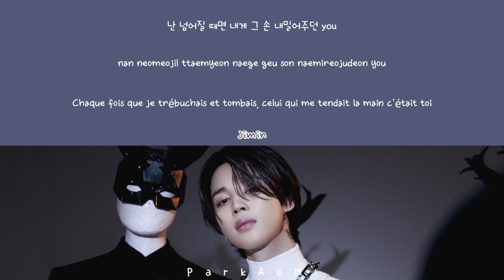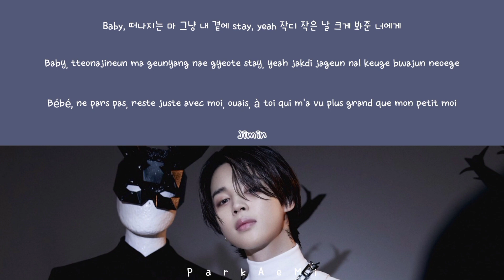Jimin - 'Letter' (Color Coded Lyrics Han/Rom/Vostfr)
Agence : HYBE ENTERTAINMENT
Artiste : Jimin
Chanson : Letter
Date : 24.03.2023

Photos : Nautiljon